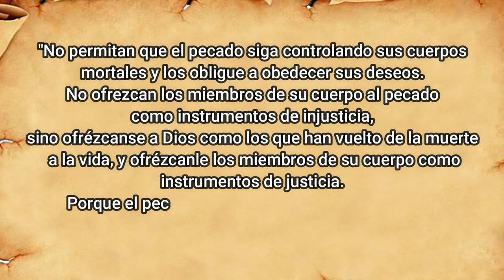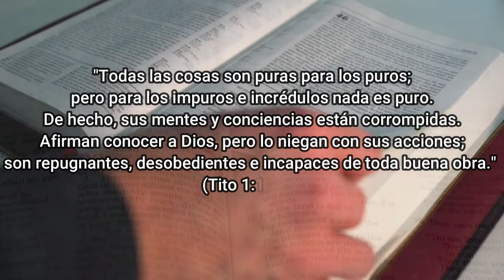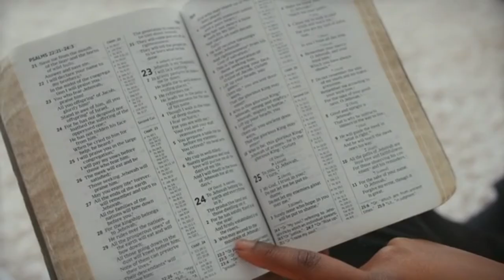¡CÓMO SUPERAR HOY MISMO SU PECADO MASCOTA!